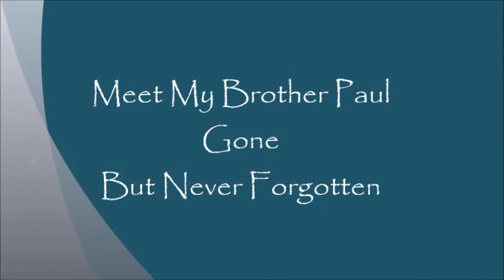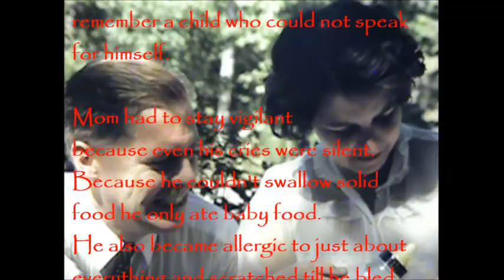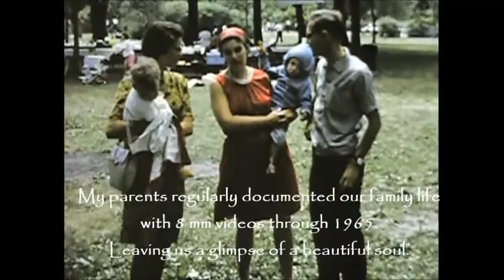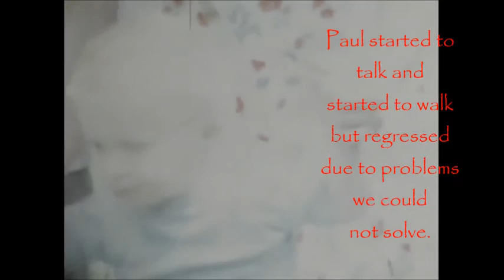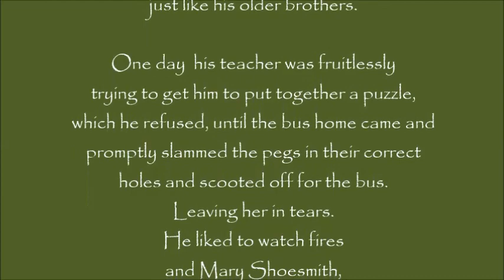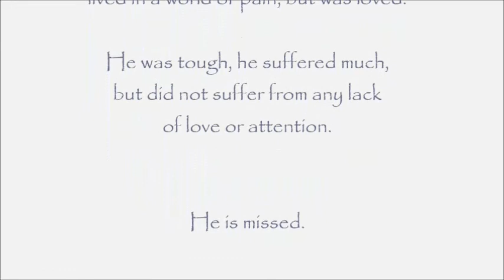Paul Remembered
Remembrance of a brother who died too young. Features 8 mm videos, photos and remembered tales of him.